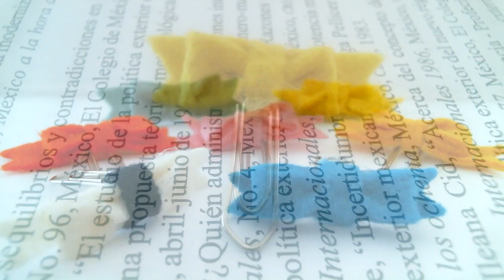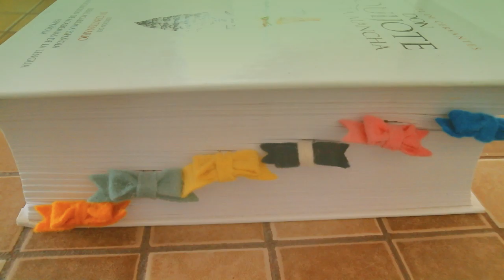DIY: decora tus clips / decorate your clips ♥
Make it work, un canal con manualidades, Diy. ideas de decoración, recetas de cocina, postres & mucha mucha creatividad!

Comienza ahora y descubre ese lado creativo e innovador que tienes dentro de ti!

Hola amigos, el dia de hoy les traigo un tuto super padre, vamos a decorar nuestros clips con unos bonitos moños hechos con fieltro!
Te van a encantar enserio, Dale un toque super original a algo tan sencillo & lúcelo en tus tareas, libros & mucho mas !

Recuerda que HAGAS LO QUE HAGAS TU PUEDES HACER QUE FUNCIONE!

Cedmis♥